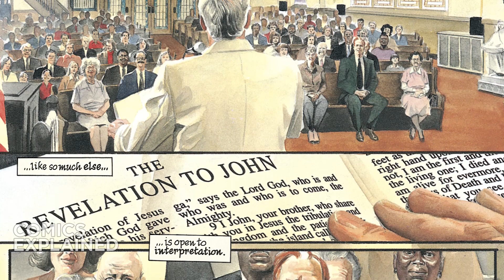Shazam vs Superman: DC Kingdom Come Remastered Conclusion | Comics Explained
Kingdom Come is a four-issue comic book miniseries published in 1996 by DC Comics under their Elseworlds imprint. It was written by Mark Waid and Alex Ross and painted in gouache by Ross, who also developed the concept from an original idea. The story is set in the near future of the DC Universe.

▸ Twitter.com/Comicsexplained
▸ Facebook.com/Marvelexplained
▸ Instagram.com/Comicsexplained